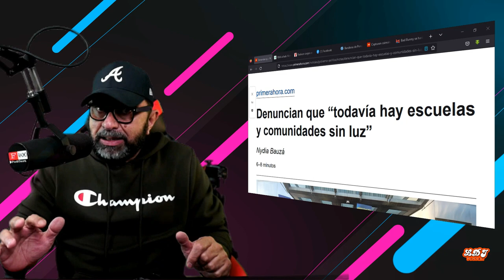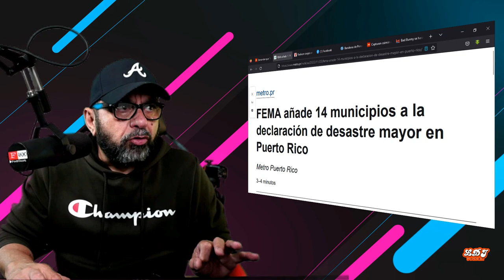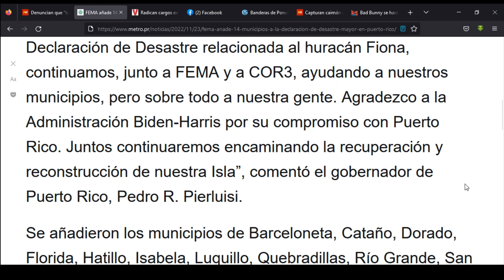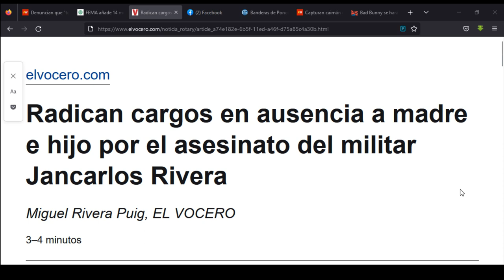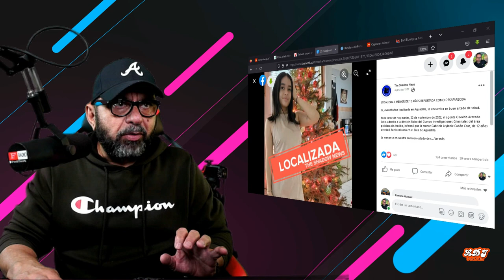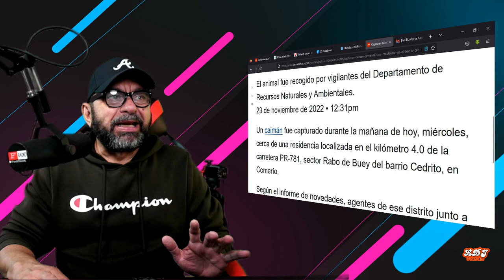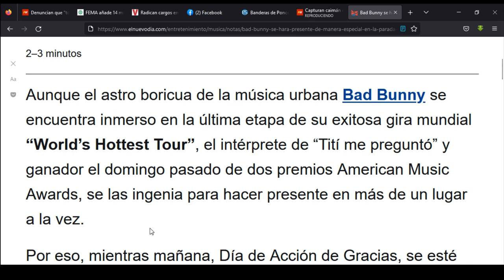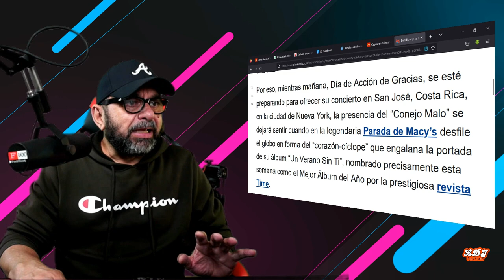Las 7 Noticias de Hoy!!